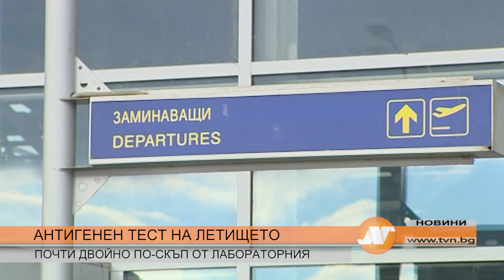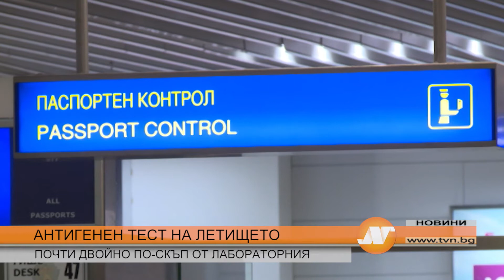АНТИГЕНЕН ТЕСТ НА ЛЕТИЩЕТО ПОЧТИ ДВОЙНО ПО-СКЪП ОТ ЛАБОРАТОРНИЯ